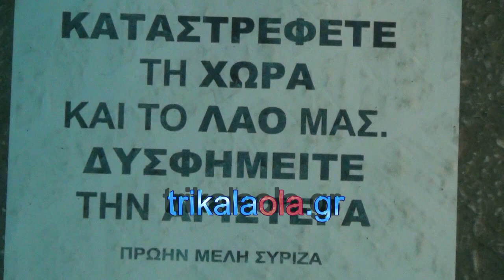Τρίκαλα έφαγαν πόρτα οι αγρότες σε εκδήλωση του ΣΥΡΙΖΑ έκαναν ντου φασαρία ψιλές Τρίτη 23-2-2106